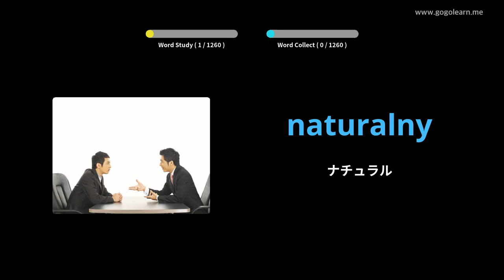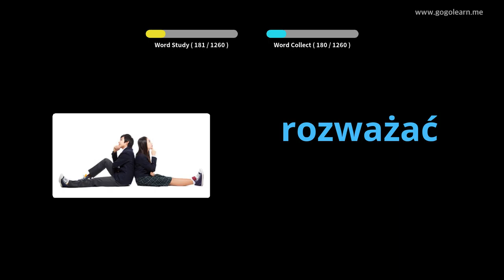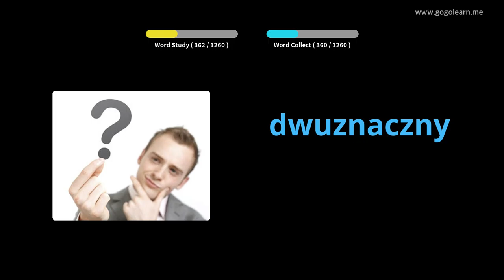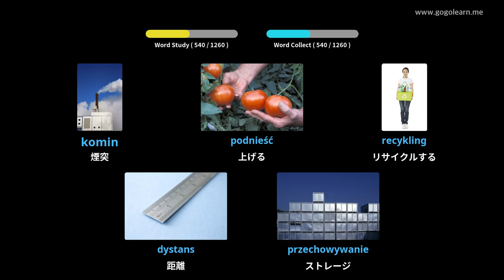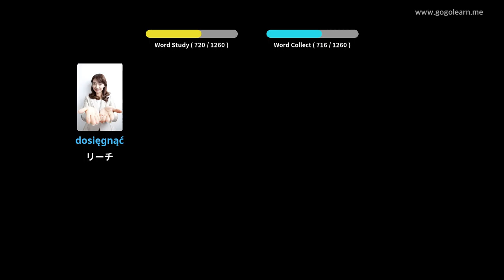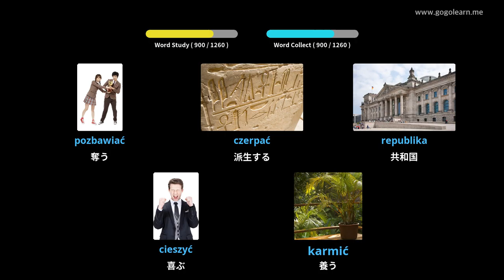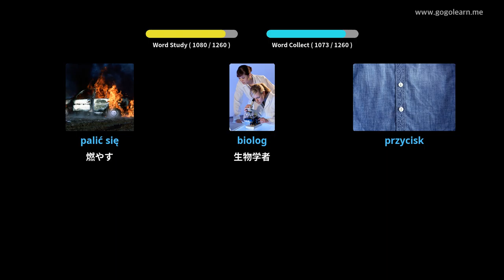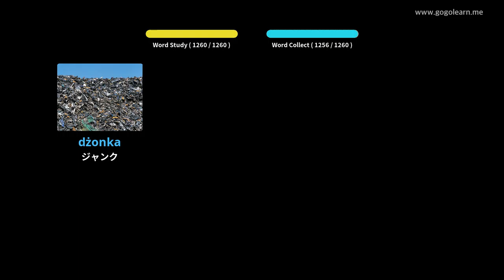写真を通してポーランド語を学ぶ|ポーランド語の語彙学生 | Golearn